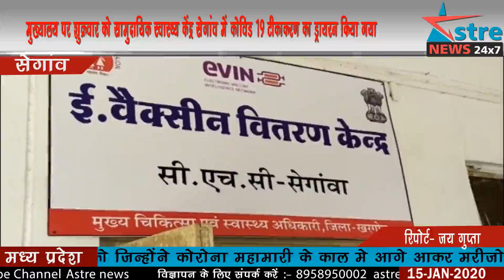अस्त्र न्यूज़ सेगांव : कोविड 19 का अंत टीकाकरण तुरंत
सेगांव

कोविड 19 का अंत टीकाकरण तुरंत

मुख्यालय पर शुक्रवार को सामुदायिक स्वास्थ्य केंद्र सेगांव में कोविड 19 टीकाकरण का ड्रायरन किया गया कोविड 19 टीकाकरण की पुर्ण तैयारियां हो चुकी है बहुत जल्द फ्रंटलाइन कर्मचारि  जिसमे सुरक्षा कर्मीयो को जिन्होंने कोरोना महामारी के काल मे आगे आकर मरीजो की सेवाएं की उन्हें  प्राथमिकता के आधार पर  टीका लगाया जाएगा  ड्राइरन के  द्वारा टीकाकरण की प्रोसेस को डेमोस्ट्रेशन कर प्रस्तुत किया इस प्रक्रिया में 3 कक्षों का चयन किया गया तथा टीकाकरण की 5 अधिकारीयो की टीम गठित की गई   टीकाकरण अधिकारी 1 नियुक्त किया गजो कि कोरोना प्रोटोकॉल का पालन करते हुए मास्क, 2 गज की दूरी व साबून व पानी से हैंडवाश कर चयनित यक्ति को प्रतीक्षा कक्ष क्रमांक 1 में भेजेंगे जहाँ पर टीकाकरण अधिकारी 2  उक्त यक्ति की पहचान जांच निर्धारित कर टीकाकरण कक्ष क्रमांक 2 में भेजेंगे जहाँ पर टीकाकरण अधिकारी 3 द्वारा टिका लगाने से पूर्व  टिके कि वेक्सिन के बारे मे समझाइस देकर टीकाकरण करने के पश्चात निगरानी कक्ष क्रमांक 3 में भेजेंगे जहाँ पर सपोर्ट स्टाफ द्वरा 30 मिनट तक देखरेख में रहेंगे ताकि टीकाकरण पश्चात क्षणिक प्रतिकूल प्रभाव न हो यह पूरी प्रक्रिया मेडिकल ऑफिसर की  देखरेख में सम्पन्न होगी ताकि कोविड 19 टीकाकरण अभियान को सफल बनाकर इस महामारी से सम्पूर्ण भारत मुक्त हो सके
ड्राईरन के इस मोके पर तहसीलदार बर्डे,बीएमओ मनीषा मंडलोई,बी ई ई ,बी पी एम बी सी एम व समस्त स्वास्थ्य कर्मचारी उपस्थित थे।

सेगाव से जय गुप्ता की रिपोर्टिंग